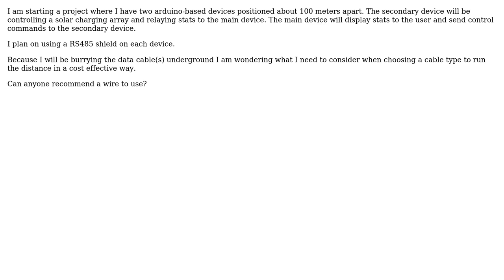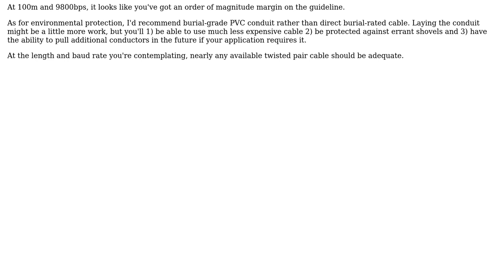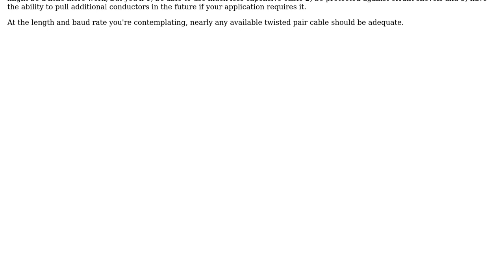Type of cable to use for long › 100m serial connection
With thanks & praise to God, and with thanks to the many people who have made this project possible! | Content (except music & images) licensed under CC BY-SA | Music | Images & others | With thanks to user starblue user jimmyjambles user HikeOnPast and the Stack Exchange Network Trademarks are property of their respective owners. You are responsible for your own actions.